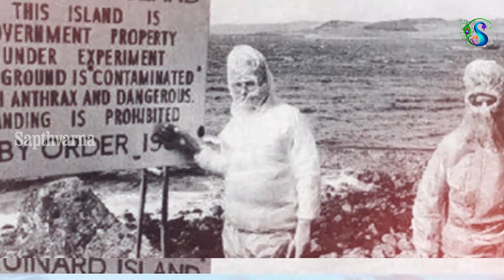Most Dangerous Islands in the Wrold || Dangerous Islands in Telugu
NOTE:
All the Images, Music, Videos  shown in this  Video belongs to the Respected Owners .
I am not the owner of any pictures shown in the video. This is for educational and informational purposes only.